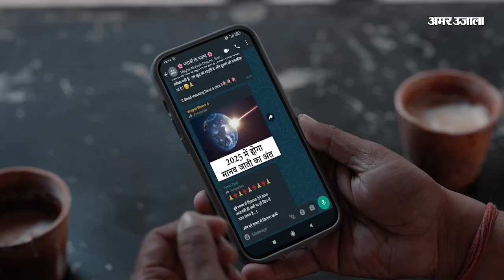Chamba के भरौठा में एचआरटीसी बस की ब्रेक फेल, चालक ने बचाई 60 लोगों की जान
ब्रेक फेल होने के बाद चालक ने समझ पर सूझबूझ का परिचय देते हुए बस को सड़क किनारे पहाड़ी की तरफ मोड़ दिया। जिससे बड़ा हादसा होने से टल गया। हादसे के समय बस में करीब 60 सवारियां थीं।